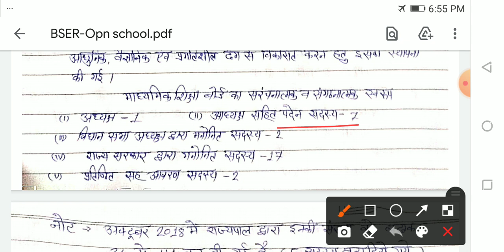BSER(Board of Secondary Education Rajasthan Ajamer)// Rajasthan State Open School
जॉइन टेलीग्राम चैनल